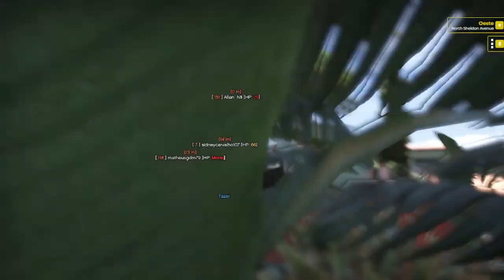█▓▒IR░MAO░V░O░VO▒▓IRMAO VOVÔ FIVEM GTA V RP 💚█▓▒░I░V░▒▓█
Descrição
ITAJUBÁ OS CAÇADORES
Descrição
Olá eu sou Odário Sem Fronteiras, faço videos  em cidades fivem gta v mod historia
O foco desse canal é gta v , vídeos para causar medo e arrepios.
diversao, alegrias,aventuras .
Não olhe pra trás